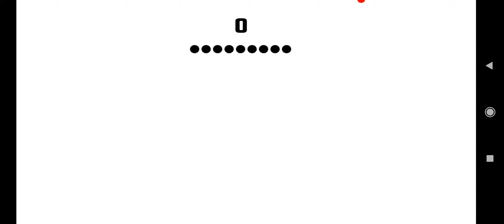Cricket Black 2 [ 2 MB Only Gameplay ]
All new cricket black is here. You get all of previous cricket black fun with a lot of new features and all that still in 2MB only.

- Now play with CPU in a full match where you bat and ball both.
- Local multiplayer mode with 2 and 4 players option where you play with your friends on same phone. Fun unlimited!
- Play solo game to climb global top charts as before but this time with longer shots.
- Chase targets to win cups and caps.
- Sachin, sehwag, kumble, virat, dhoni, lara, akram, dravid, sehwag and yuvraj, all can be engaged in an auto match to bet and win coins.
- Full shop items available as before. Win coins and get all the needed gear.